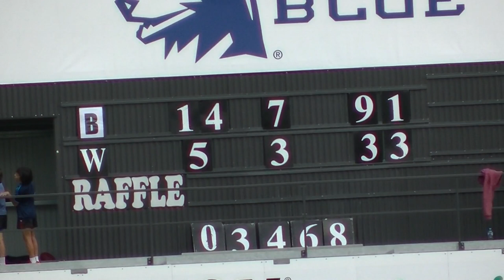WAAFL 2018 C1 Grand Final - Quarter 3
2018 C1 Grand Final - 3rd Quarter Ballajura Football Club v Willetton Football Club